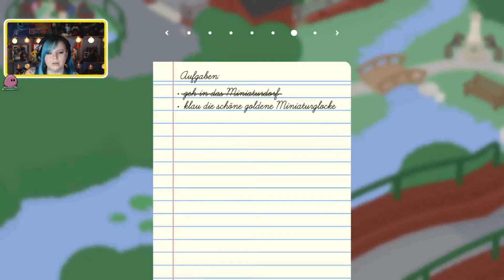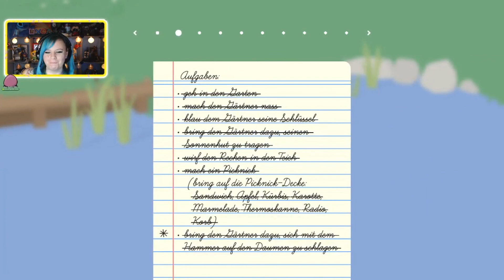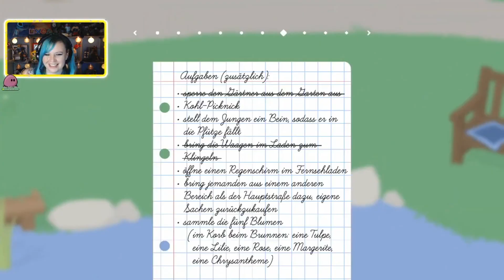Untitled Goose Game [Part 5]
Willkommen zu Untitled Goose Game :D